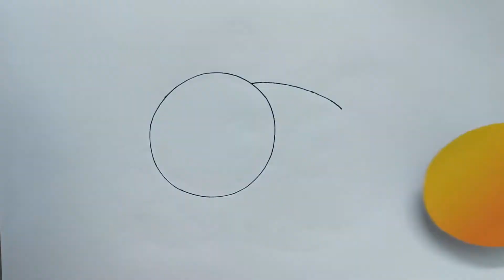How to draw and color a bee with big eyes, cute and easy #6 [Learn Drawing]|画蜜蜂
Learn how to draw and color a bee in simple steps.

How to draw a bee easy step by step.